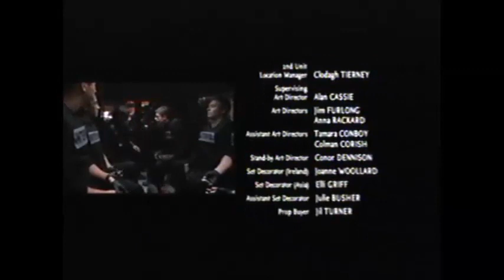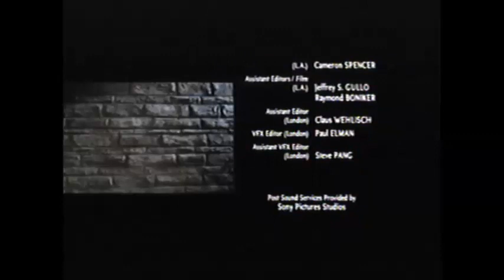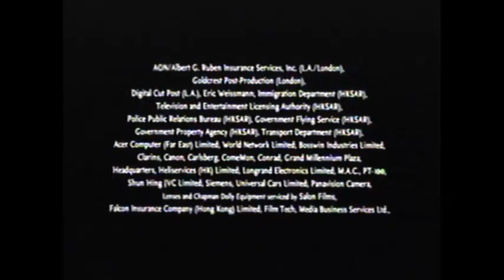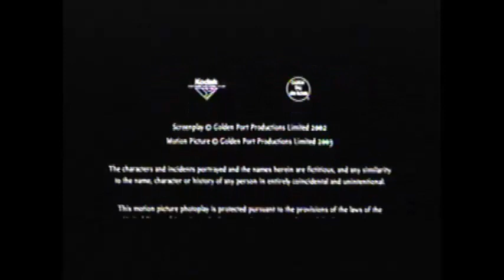Movie End Credits #185 The Medallion (VISUAL ONLY)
45th week of 2003 VHS Copy